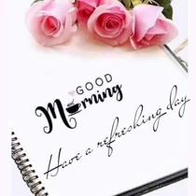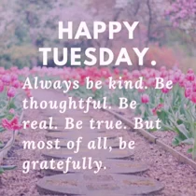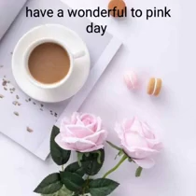สวัสดีวันอังคาร"Mississippi"